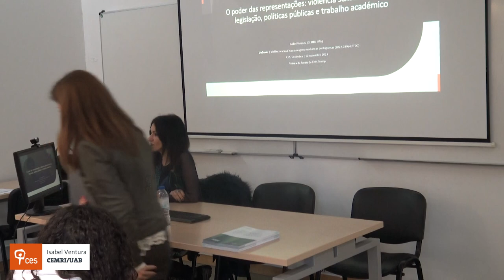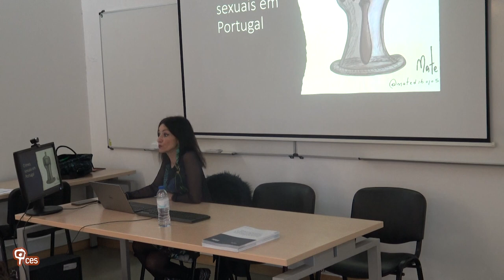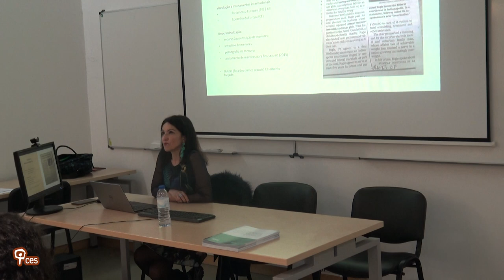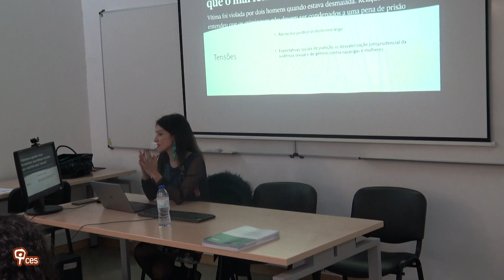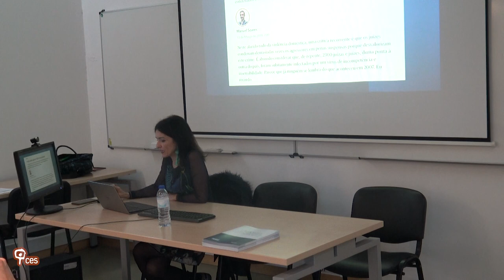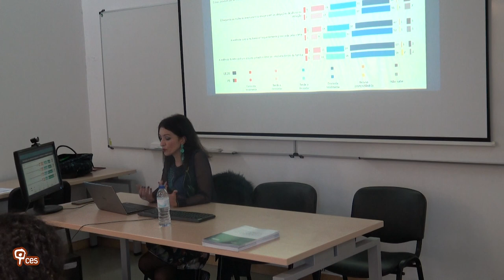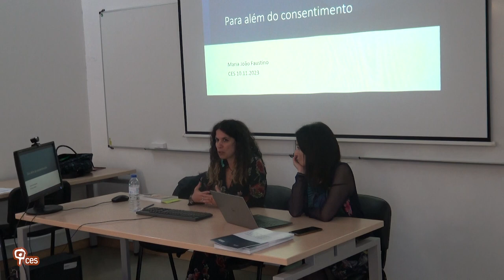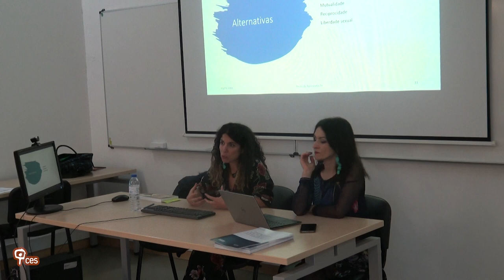Pensar o consentimento sexual para além da Convenção de Istambul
A Convenção de Istambul (2011), da qual Portugal é um dos primeiros signatários, é um marco jurídico-político no combate à violência contra as mulheres e na prevenção da violência de género. Nesta sessão Isabel Ventura avalia a realidade portuguesa em termos de legislação na área da violência sexual. Maria João Faustino discute os limites do conceito de consentimento na luta contra a cultura da violação.